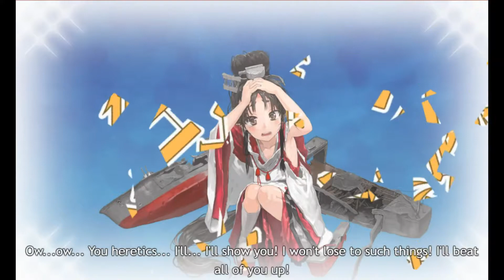Kantai Collection - Summer 2019 E-3 Clear [Normal]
Probably could've done Hard if I had bothered to save buckets...